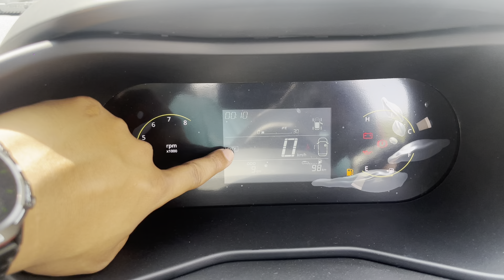Base Model Kisi Tarah Se Ye nahi lag Raha | 2024 Tata Curvv Pure Plus Sunroof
Tata Curvv base model is a very unique option in terms of price but second base model mein best Cheez on ko include Kar Diya Hain